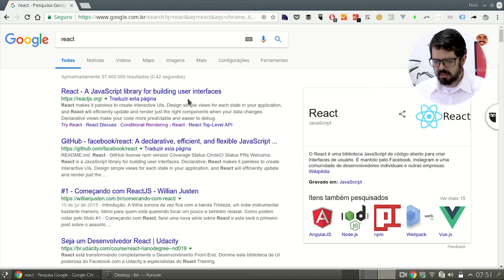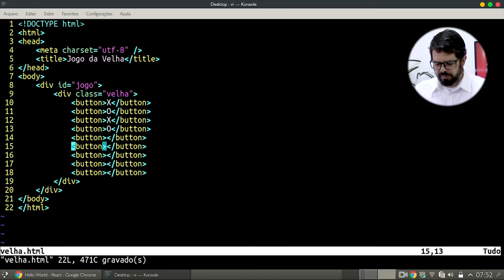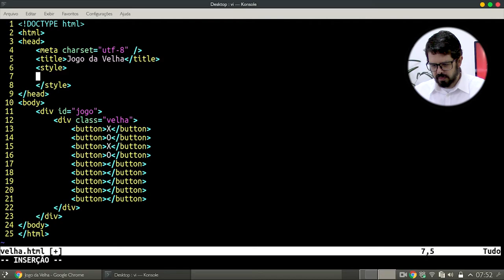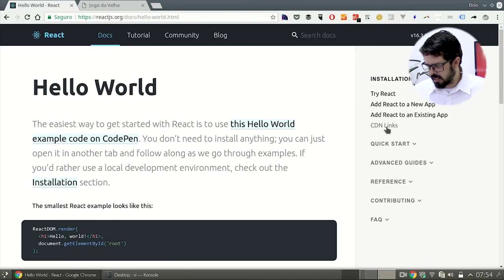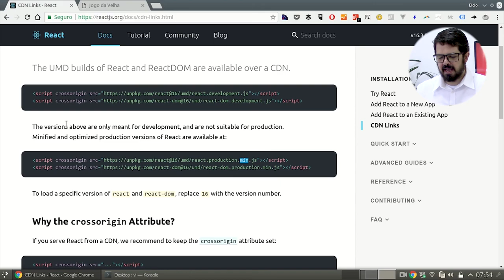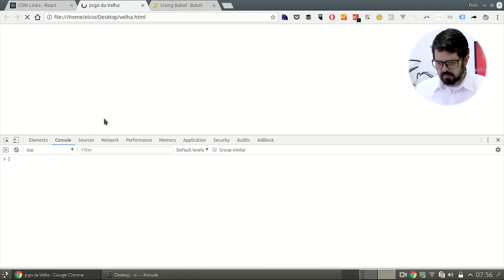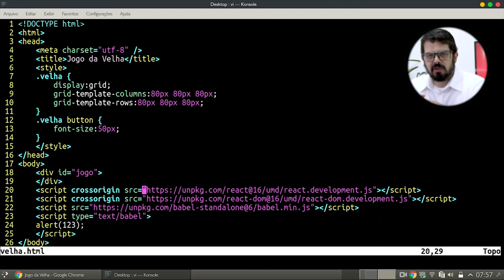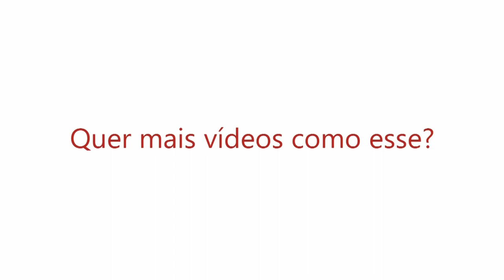Introdução ao React - Parte 1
Opa! Estamos de volta com muito conteúdo interessante!

No vídeo de hoje vamos falar um pouco sobre interfaces reativas, que faz parte de uma série sobre React.

Se você estava esperando um empurrãozinho para entender como funciona, nessa série você vai ter uma bela introdução a isso, que para alguns parece um bicho de sete cabeças.

Não deixe de curtir e se inscrever pra não perder novos conteúdos.